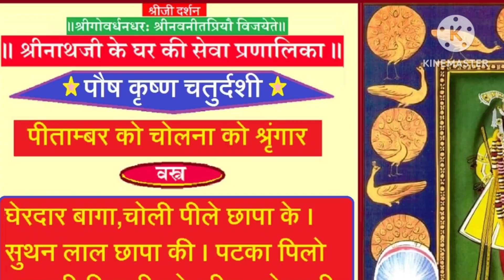आरती दर्शन पुष्टिमार्ग कीर्तन पद- खेलत ते आय धाय जाय बैठे